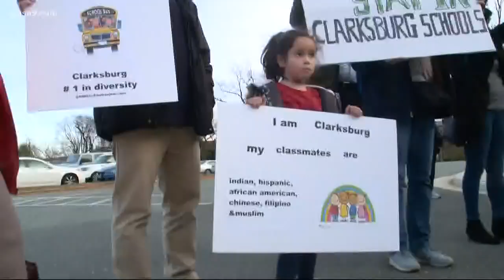Parents frustrated at overcrowding at Montgomery County schools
County school board will vote on whether to redesign the boundaries of three high schools and another three middle school clusters.